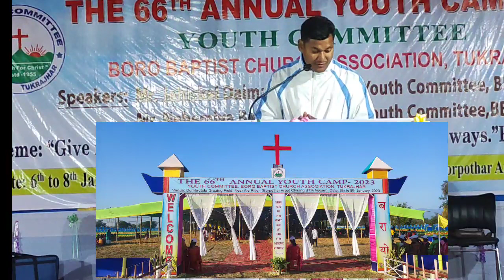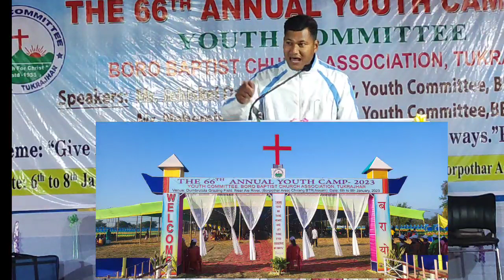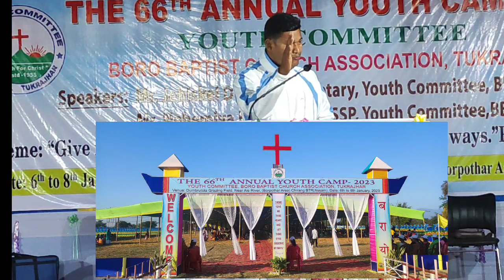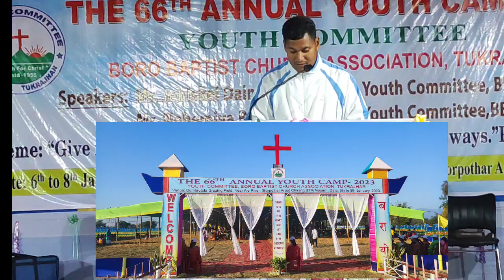Nwngni gwswkou Iswrnw hw. Bungtigiri:Nehemia Basumatary, SSP(BBCA Tukrajhar)